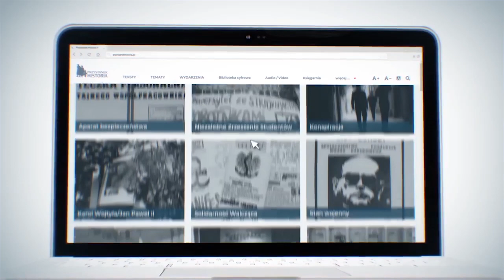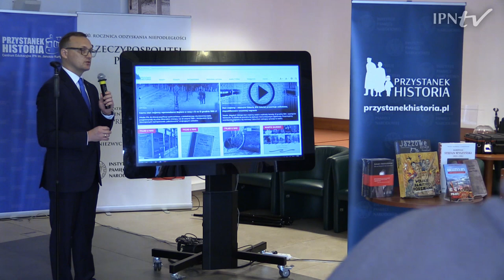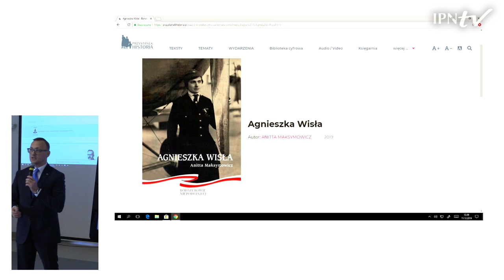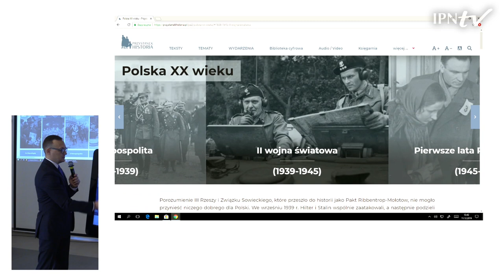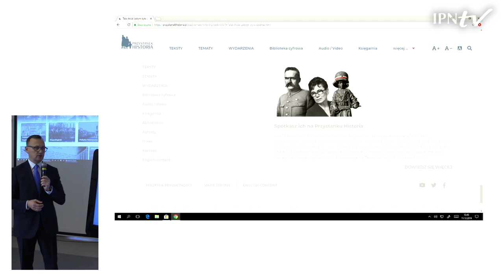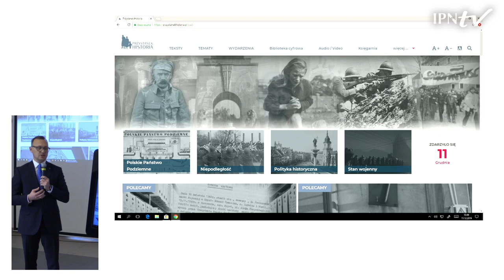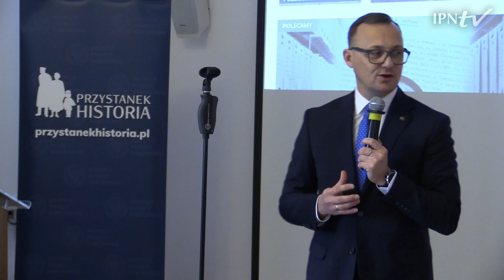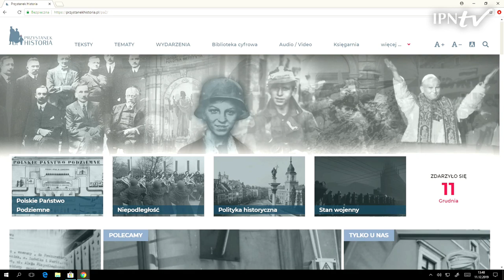IPNtv: Prezentacja portalu "Przystanek Historia".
Zapraszamy do obejrzenia transmisji z konferencji prasowej, na której przedstawiony został nasz nowy portal internetowy.

Przystanekhistoria.pl to nowa jakość w edukacji historycznej. Portal będzie prezentował w atrakcyjnej i przejrzystej formule najnowsze ustalenia historyczne pracowników IPN oraz osób współpracujących z Instytutem.